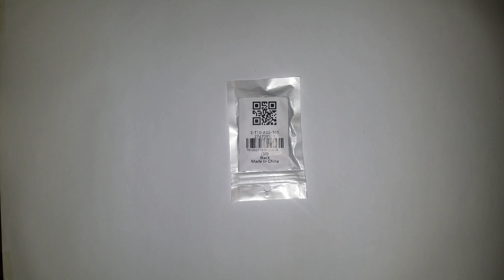Type-C To Micro USB Data Charging Sync Adapter 4pcs - BLACK